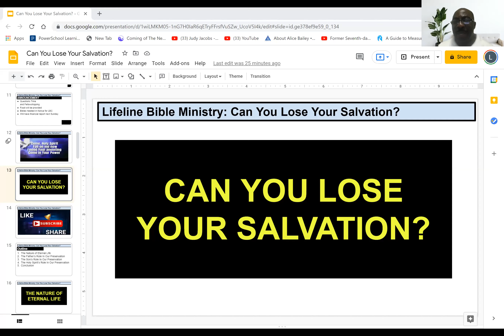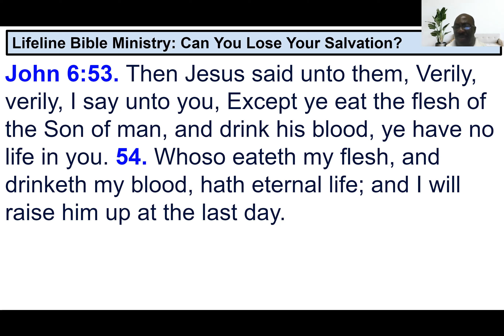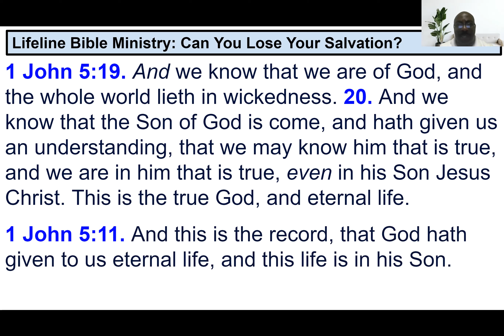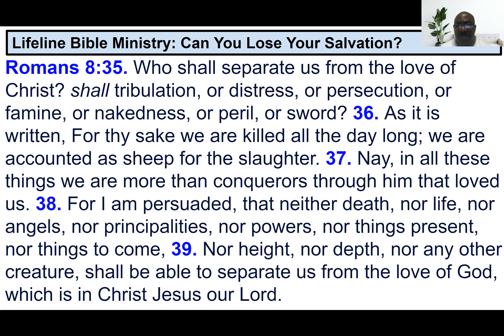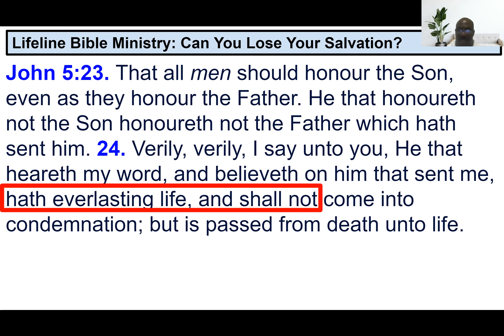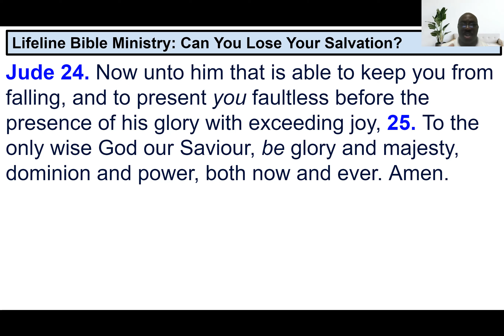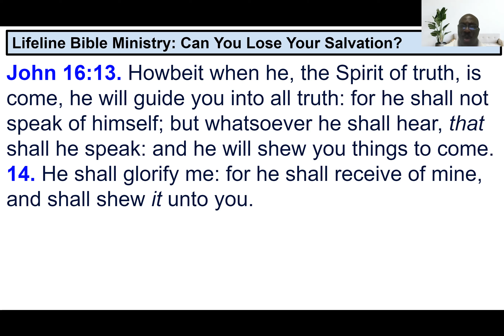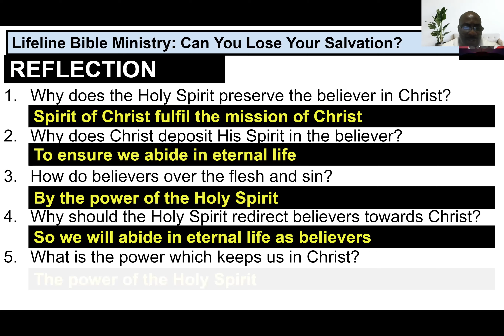Can You Lose Your Salvation?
Can someone lose their salvation if they are truly saved? What does each person of the Godhead do to ensure the eternal life you receive from the Son of God is maintained. Let us explore.